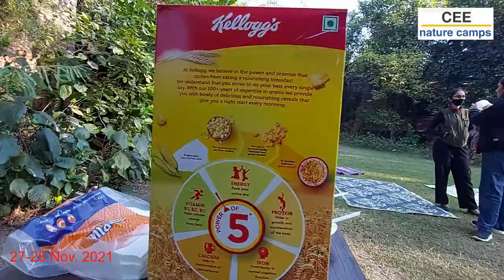Nature Connect, Camping @ CEE Thaltej Campus